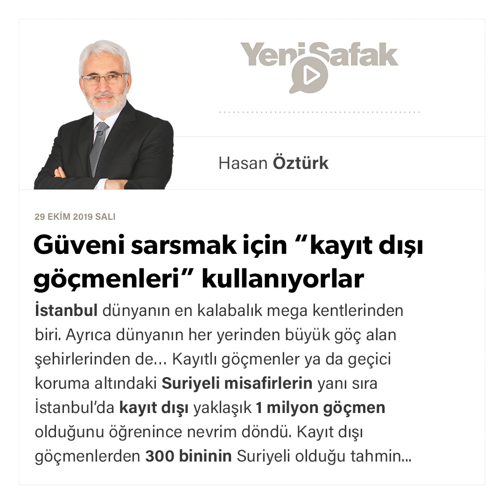Hasan Öztürk - Güveni sarsmak için “kayıt dışı göçmenleri” kullanıyorlar - 29.10.2019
İstanbul dünyanın en kalabalık mega kentlerinden biri. Ayrıca dünyanın her yerinden büyük göç alan şehirlerinden de…

Kayıtlı göçmenler ya da geçici koruma altındaki Suriyeli misafirlerin yanı sıra İstanbul’da kayıt dışı yaklaşık 1 milyon göçmen olduğunu öğrenince nevrim döndü.